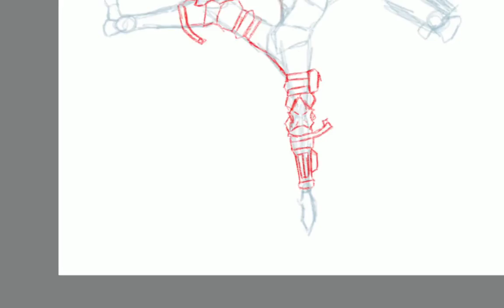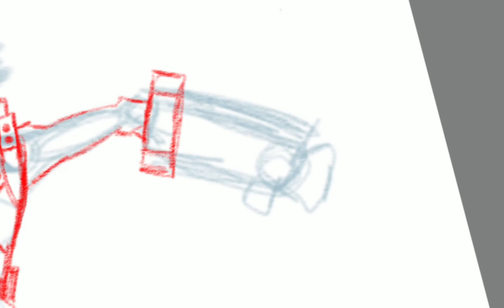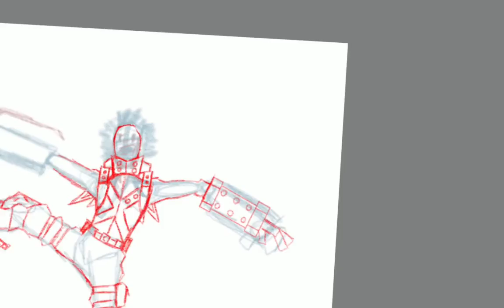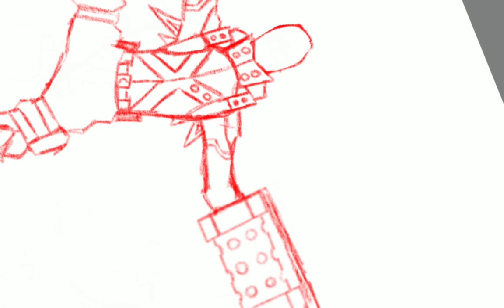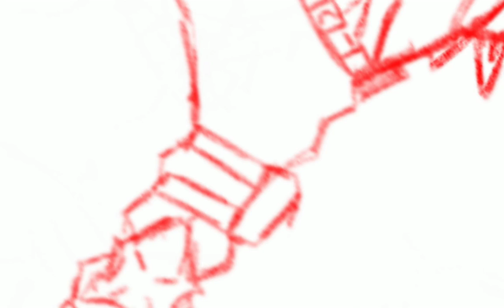WHM BAKUGOU SPEEDPAINT ~ (Reupload)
I FOUND THE RECORDING!